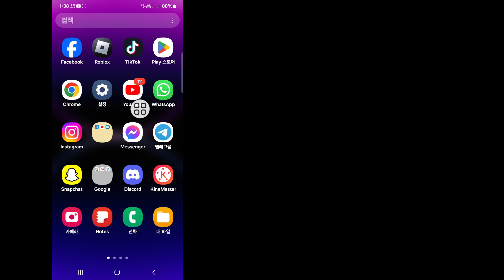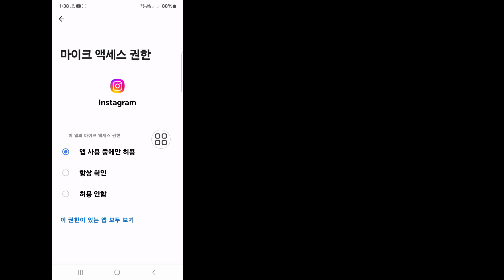Instagram에서 이모티콘 게임이 작동하지 않는 문제를 해결하는 방법 || Insta Emoji 게임이 표시되지 않음(2024)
안녕하세요 시청자 여러분, Solutions Box에 오신 것을 환영합니다.  여기 이 비디오에서 당신은 배울 것입니다.  Instagram에서 이모티콘 게임이 작동하지 않는 문제를 해결하는 방법 ||  Insta Emoji 게임이 표시되지 않음(2024)

 인스타그램 이모티콘 게임 새 업데이트
 인스타그램에서 이모티콘 게임이 작동하지 않는 문제를 해결하는 방법
 인스타그램에 이모티콘 게임이 표시되지 않는 문제를 해결하는 방법
 Instagram 이모티콘 게임 새로운 기능 2024